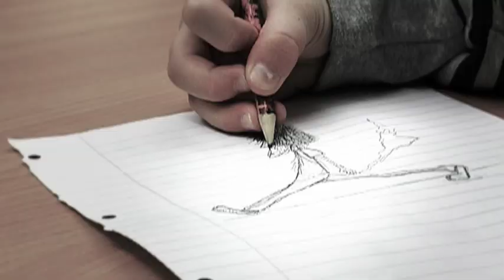The Couch - Burden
En produksjon av Nina Solbakken, Emma Hicks, Lene Opperud og Cathrine Olsen, i samarbeid med Høgskolen i Gjøvik 2009.